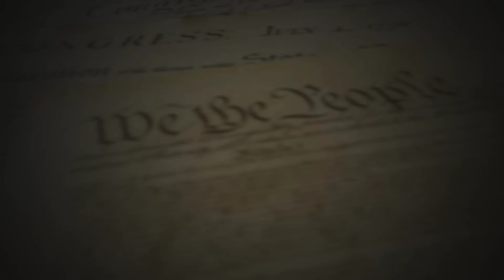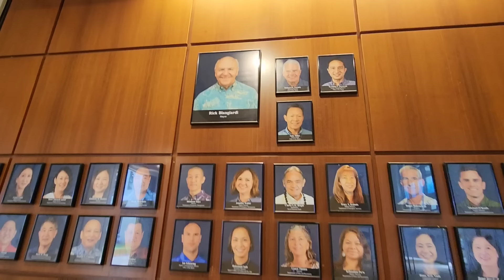Security Guards Call Police To KICK Journalist Out Of Public Building! When Will They Learn?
Fellow Patriots & Freedom Lovers I was peacefully exercising my constitutional rights at the government building in Kapolei, Hawaii when I was confronted by Allied Universal Security. Apparently our public servants didn’t like that I was exercising my rights and wanted me GONE. When I refused they called law enforcement…Please be sure to hit the Like button and Share this video, it truly helps spread this around for more Patriots to see it and I appreciate it!

Kapolei City Hall

Loyalty Badges
Exclusive Emojis
Photos and Status Updates
Member Shout-Outs
Priority reply to comments
Discounted merchandise
Members-only polls

If you’d like to show your Support for the Channel & The Constitution the links to do so are below!

All donations will help LIA travel the country to fight tyranny as well as Legal fees to fight Unlawful Arrests, & File Civil Rights Lawsuits!

It's greatly appreciated! Only TOGETHER can We the People create real change!

I receive many emails of support and I try to answer everyone one of them. You all are greatly appreciated!

The Body Camera I Use & Recommend: